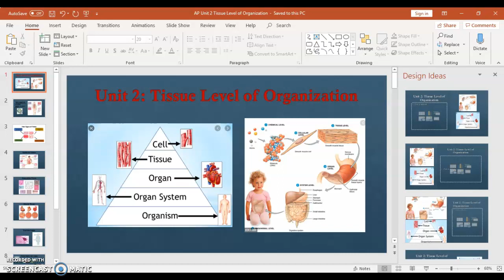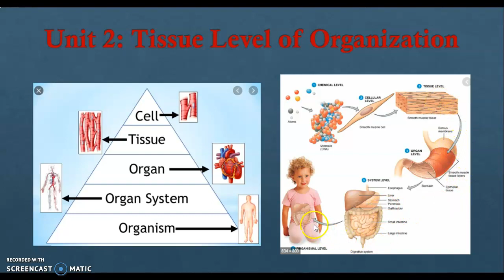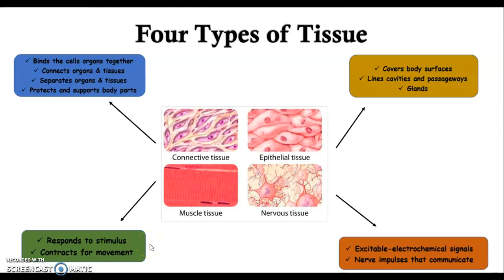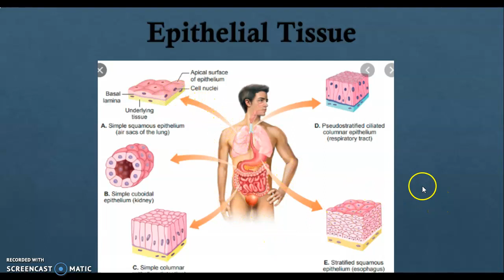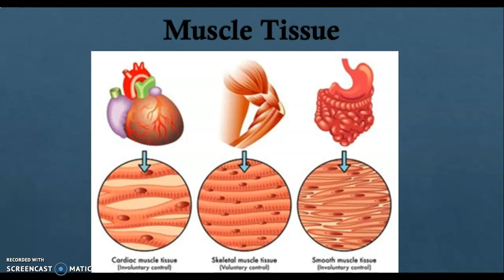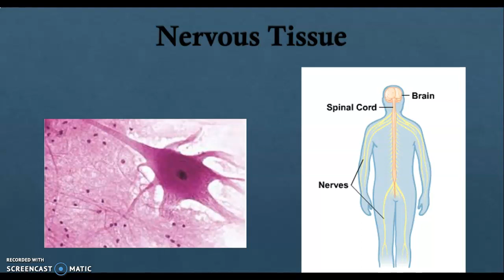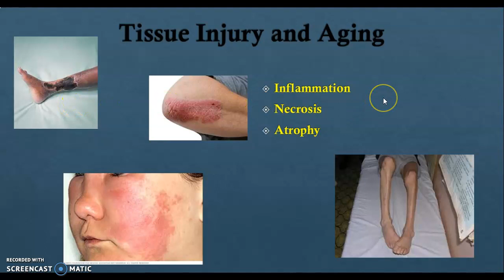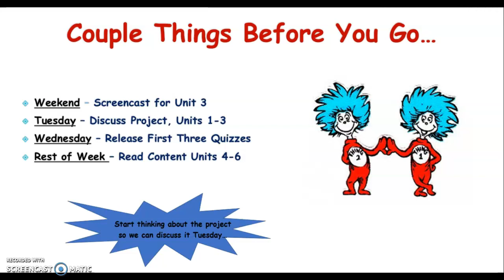Unit 2: Tissue Level of Organization